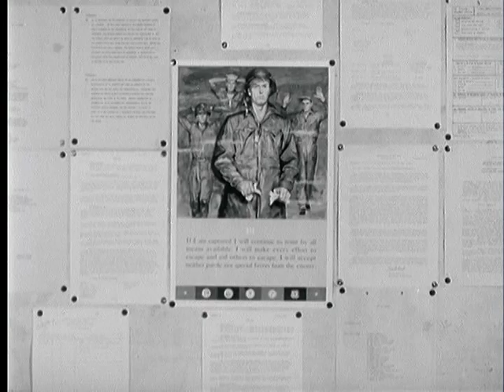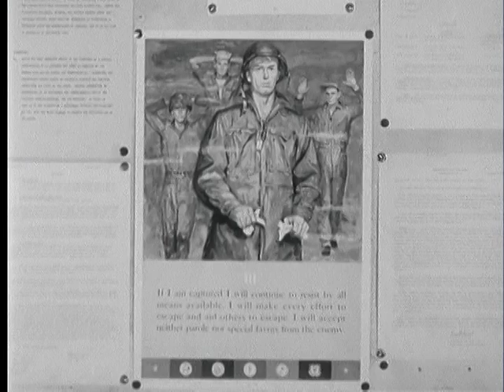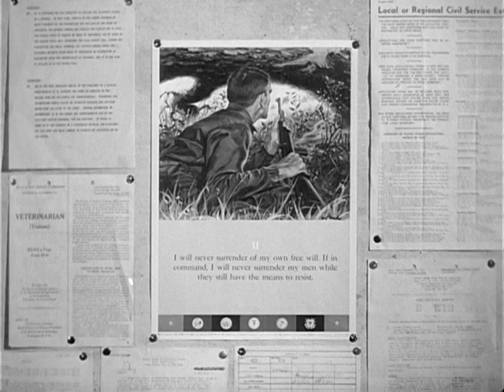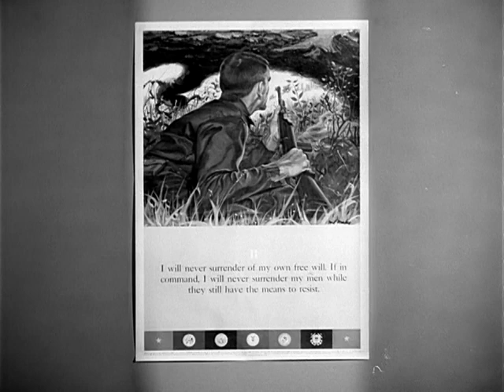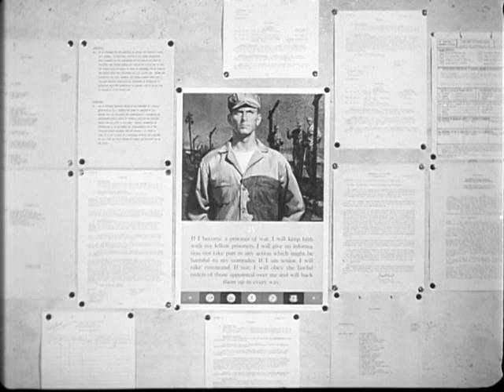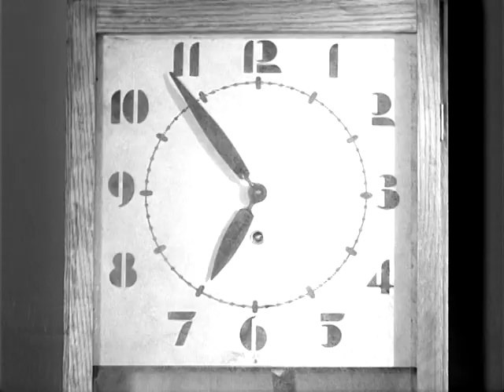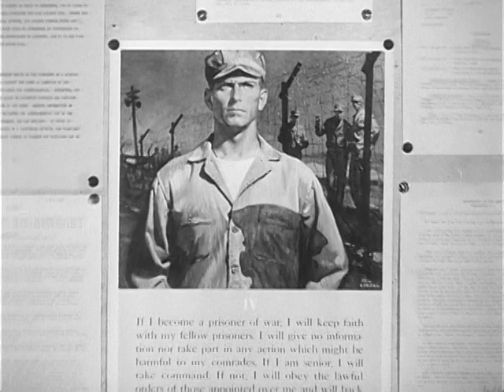Code Of Conduct - Article III - To Resist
EXPLAINS THE PURPOSE AND APPLICATION OF PRINCIPLE OF "RESISTANCE" WHEN CAPTURED BY THE ENEMY - DANGERS OF ACCEPTING FAVORS IN ENEMY CAMP.

Department of Defense. Department of the Army. Office of the Assistant Chief of Staff for Communications-Electronics. U.S. Army Audiovisual Agency. (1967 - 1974)

ARC Identifier 24294 / Local Identifier 111-AIF-7